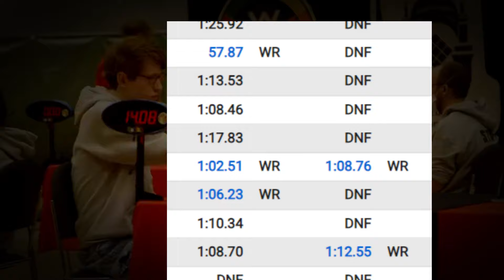Stanley Chapel's UNBEATABLE Legacy...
🎥Description

Stanley Chapel's latest 4x4x4 Blindfolded further solidified his position as the big blind GOAT. Find out why Stanley has dominated for all these years these WCA events in this video !

Stanley's YouTube channel: @StanleyChapel